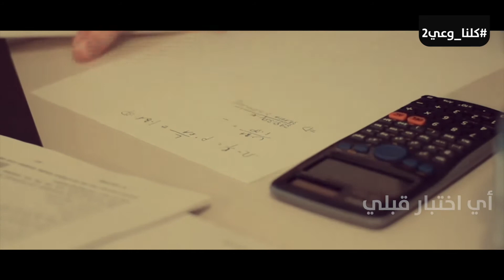أسرار التفوق في الاختبارات | كلنا وعي2